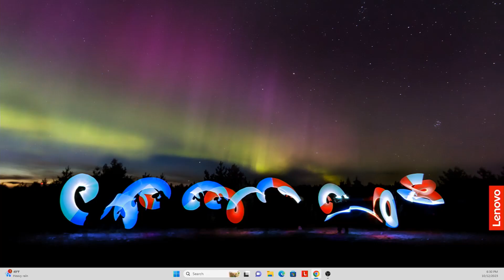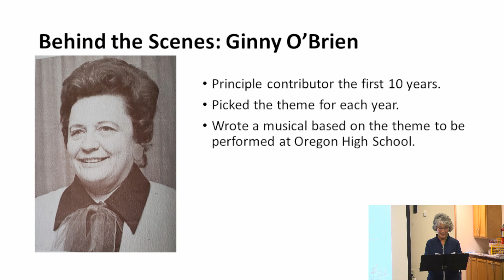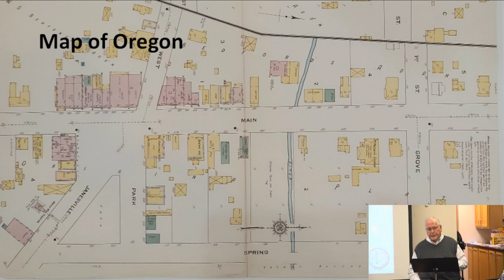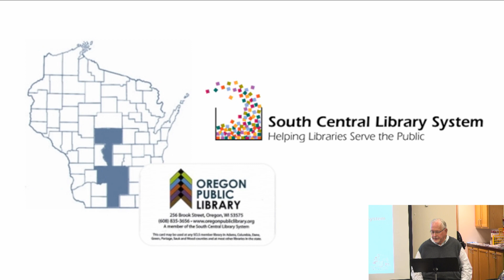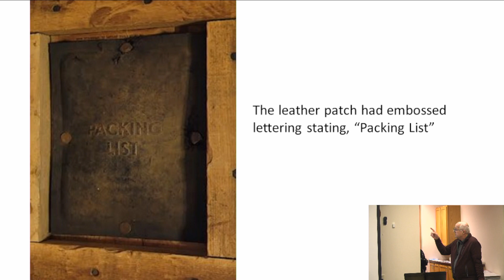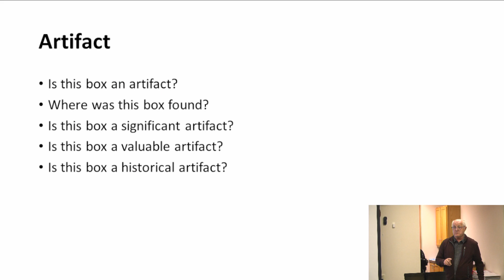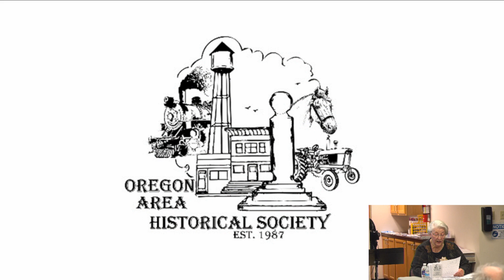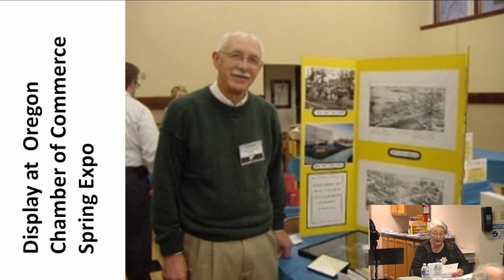Oregon Library: Oregon Historical Society Presentation (10/12/23)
Travel through time with the Oregon Area Historical Society! Members of the Historical Society will present on the history of the Library, the Miss Oregon Pageant, Jerry Neath, and historical artifacts.